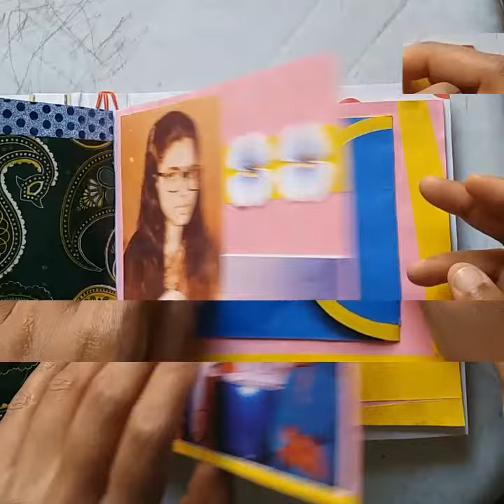Handmade scrapbook holding 20 pics- anniverery gift-4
Hello friends
Here is a scrapbook holding 20 photos. A best anniversery gift from children to their parents. Photos from their marriage to till now. A lovly memory which beautify my work.